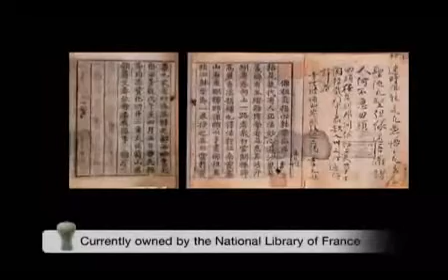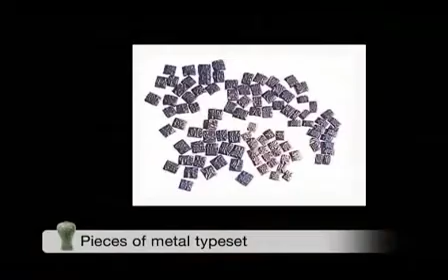Kore Tarihi - Koryeo Krallığı 918-1392 7/8 (Eng)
Şilla Krallığı son Pekçe Krallığını 900 yılında Jeonju'da ilan eden ve asi bir lider olan Gyeon Hwon tararından yıkılmıştı.

Wang Geon o da asi liderlerden biriydi ve önde gelen ailelerin birinin oğluydu. Şilla krallığında çalışmıştı. Bu asi lider 934'te Pekçe Krallığını ele geçirmek için bir çok denemede bulundu ve 935 yılında Şilla kralı Gyeongsun'ın tahttan çekilmesiyle yönetimi ele geçirdi. Daha sonra yıllarda kolayca Kore yarımadasını ele geçirdi.

     Wand Geon sıradan bir insan gibi yaşayan biriydi. Şilla aristokratlarını dikkatlice yatıştırdı, Kral Gyeonsun'a devletteki en yüksek kademeyi verdi ve Şilla'nın büyük ailelerinden birinin kızı ile evlendi tüm bunlar onun kendi kurallarını ve istediğini yapması için ona olanak verdi.

Koryo Krallığını (918-1392) kurarak başına geçti. Tüm yarımadanın bu şekilde tek bir hükümetin yönetmesi, kültürel ve etnik bir toplumun oluşması uzun süreler bu bölgenin birlik içinde yaşaması için oldukça faydalı olmuştur. Bu birlik ve beraberlik onların Moğollara, Japonlara ve Khitanlara karşı kendilerini oldukça iyi savunmalarını bu bölgenin hakimiyetinin başkalarının eline geçmemesini sağlamıştır. Bu krallığın adı olan Koryo sözcüğü bugünkü Kore kelimesinin kaynağıdır. Kurulan bu krallık Budacı geleneği temel alan güçlü bir kültür ortaya çıkartmıştır ayrıca bilim alanında oldukça önemli çalışmalar yapmışlardır. Bunlardan en önemlisi ise Alman Gutenberg'den 200 yıl önce 1234 yılında hareketli metal harflerle dünyada ilk kez basım işinin yapılmasıydı. Yine bu dönemde Kore sanatçıları Budacı kutsal kitaplarını tahta kalıplara oyarak yazmayı başardılar. 80.000 den fazla olan bu tahta kalıplar Moğol işgallerinden kurtulmak için Buda'dan yardım istemek için yazılmıştı. Adı Tripitaka Koreana olan bu tahta kalıplar günümüzde Heinsa Tapınağında saklanmaktadır.

Daha sonraki yıllarda Konfiçyusçular ile Budacılar arasındaki iç çekişmeler, yönetimdeki çekişmeler ve özellikle de 1231 yılında başlayan Moğol akımları sonucu oldukça zor dönemler geçirdiler. Bu dönemin sonunda Moğolistan'a bağlı olarak 100 yıla yakın bir süre yaşadılar.